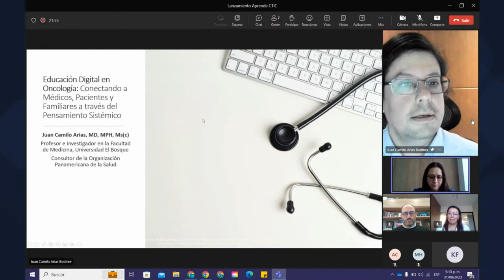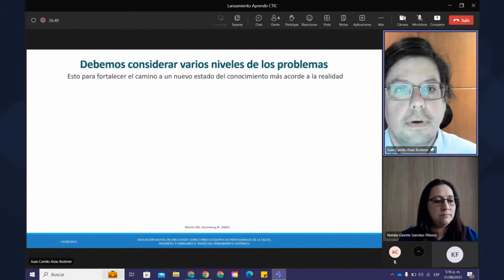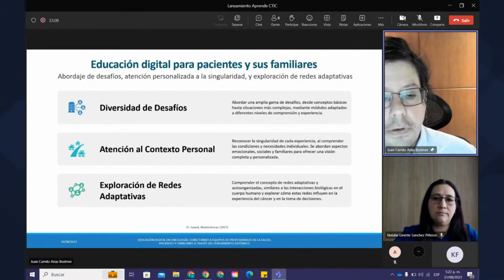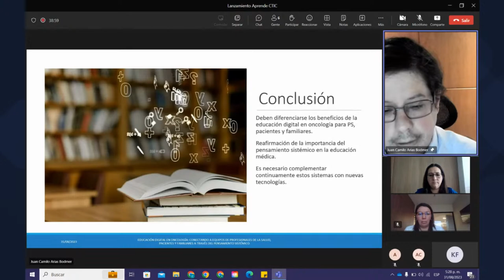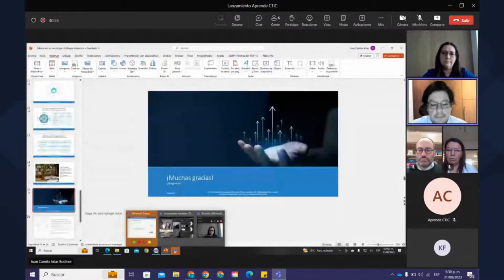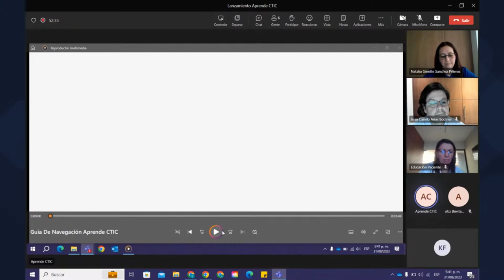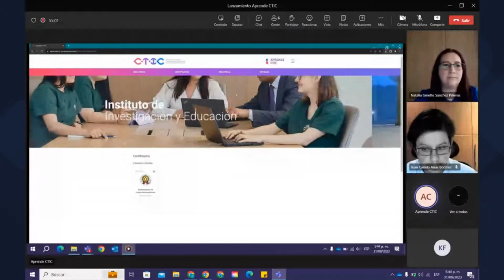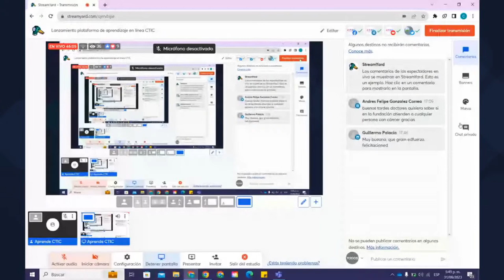Lanzamiento plataforma de aprendizaje en línea CTIC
Te invitamos a participar del lanzamiento de nuestra nueva plataforma de aprendizaje en línea CTIC.

Conoce el impacto y la relevancia de la educación digital en la educación médica.